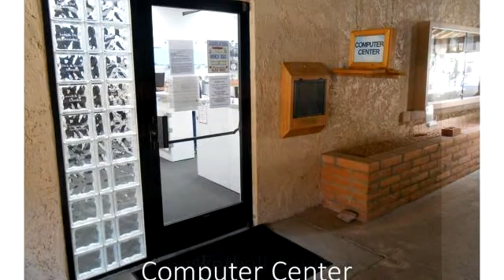Homes for sale - 76 LEISURE WORLD --, Mesa, AZ 85206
This very popular Casa Terraza floor plan is a split floor plan with two master bedrooms and Great Patios! Located on a Spacious Corner Lot with lots of grass and trees, it is the perfect setting for entertaining or just relaxing. The home has been well cared for and maintained. New Tile flooring in all main living areas, New Carpet in Bedrooms, and Newer Paint throughout. The kitchen has been updated with granite counter tops. All appliances stay with the home! Open and Spacious with Vaulted ceilings, ceiling fans, and Large Screened back Patio! All this in the Premiere Active Adult Community of Leisure World with 36 holes of private golf, tennis complex, pickle ball, swimming pools, library, state of the art fitness center, theater, arts and crafts, billiard room, and much more.

Bedrooms: 2
Bathrooms: 2.00
Square Feet: 1408
Price: $178,900

For more information about this property, please contact Jill Vicchy Heimpel at 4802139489 or . You can also text 5390624 to 67299.

02/02/2019 11:01:03 am

Last modified: